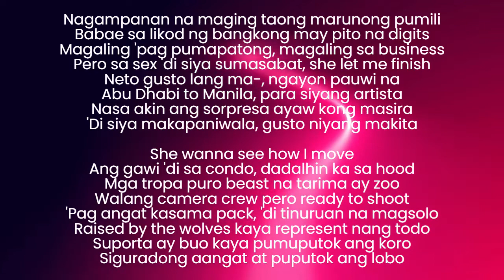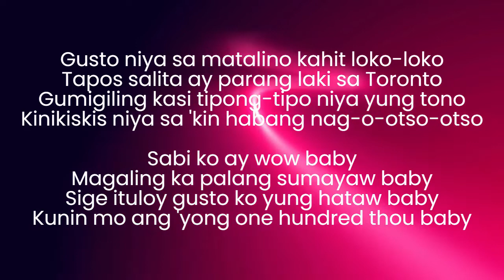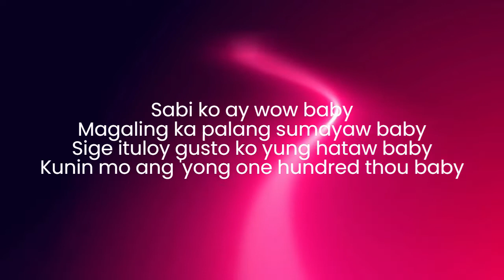Because - Wow Baby (Official Lyrics)